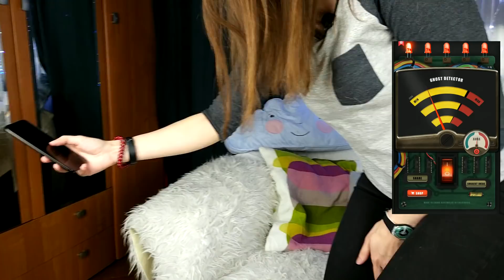ПРИЗРАК В МОЕМ ДОМЕ ЖУТКАЯ РЕАКЦИЯ КОШКИ МИСТИКА | АлоЯ Вера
10 признаков, что ПРИЗРАК дома |Инста ▼ЖМИ ЕЩЕ▼АлоЯ Вера

Алллооо, Я – Вера! И это мой лайф канал! Тут все: челленджи, пранки, эксперименты, влоги и вся моя жизнь!

▼Подробное описание ▼
В этом видео я проверяю, есть ли в моем доме какая-либо паранормальная активность, призраки, духи. Я очень надеялась, что в моем доме нет призрака, но когда я увидела что-то  на видеозаписи, я уже так не думала. Жуткая реакция моей кошки повергла меня в шок. Это какая-то мистика.